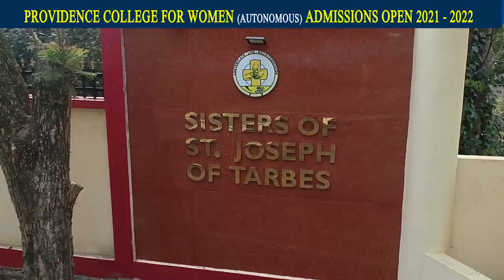Providence College For Women